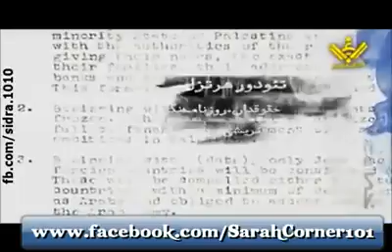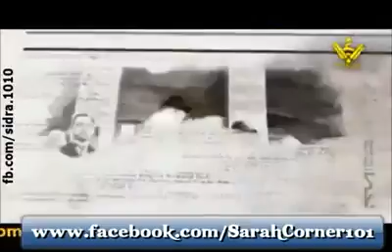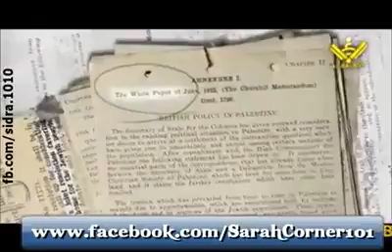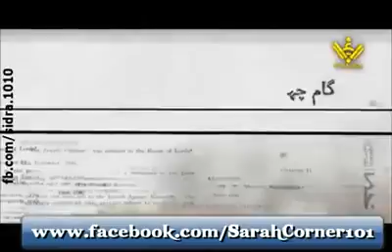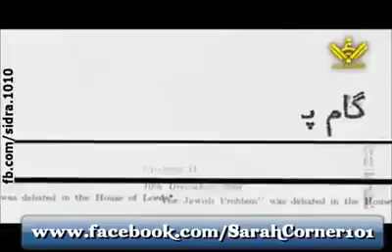VG Documentary On Palestine